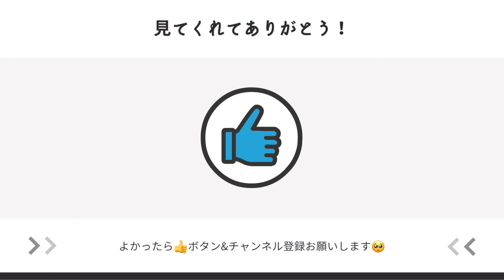【弾き語り】パプリカ（Foorin）カバー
ギター弾き語り動画です。
Foorinの「パプリカ」を歌ってみました。

この曲は米津玄師さんの作詞・作曲で
歌って踊れる
子どもたちにも大人気になった曲です。

明るいけれど
どこかもの悲しく
懐かしい感じの曲です。

すべての子どもたちが
夢をもって楽しく過ごせるように
そんな願いが込められている曲だと思います。

ギターで演奏するにはコード選びが難しい曲かもしれません。
原曲の雰囲気が出るように個人的に工夫していますが，どうでしょうか。
よかったら聴いてみてください。